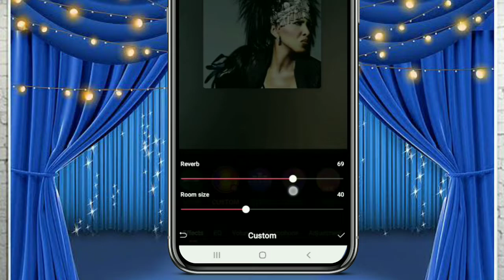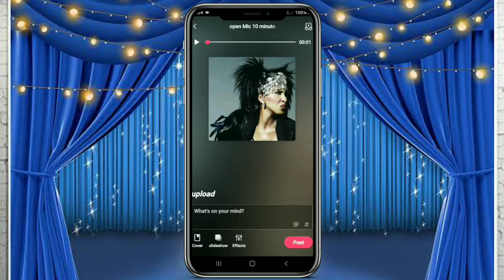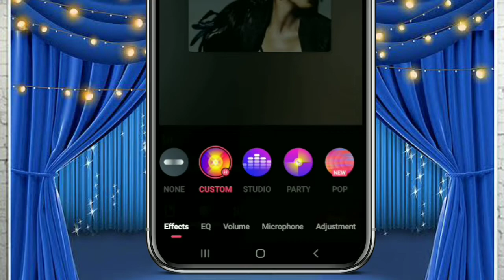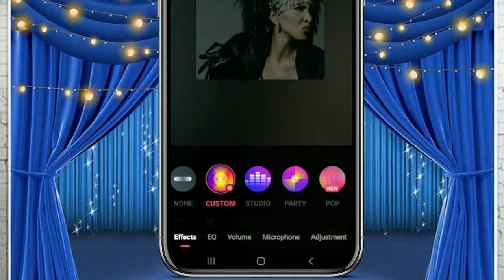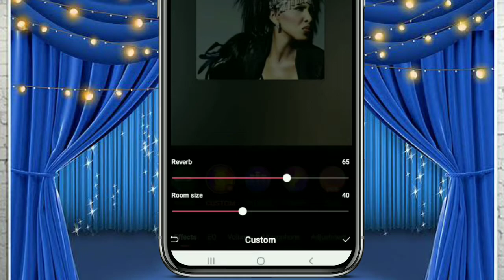Reverb And Room Size In Starmaker | Starmaker setting for good voice | Star Maker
Your Questions 👇

Starmaker setting for good voice
Reverb And Room Size In Starmaker Starmaker best sound settings
starmaker sound effect
starmaker best sound settings
starmaker sound adjustment
starmaker adjustment Setting
starmaker sound problem
starmaker best voice setting
starmaker reverb Settings